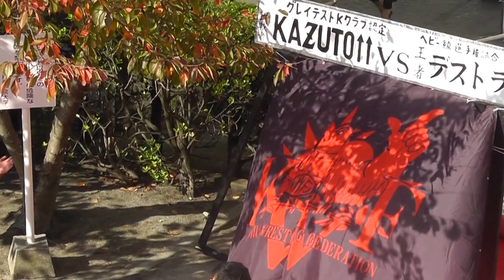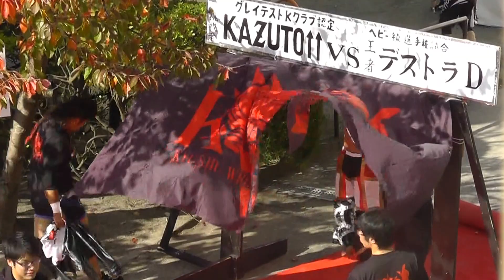2015/11/15【2】西南学院大学第66回大学祭 第2試合 =九州産業大学プロレス研究部=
2015/11/15【2】西南学院大学第66回大学祭 第2試合 =九州産業大学プロレス研究部=

和田廉弥　改め　オカマダ・カズチカ
達八郎
vs
白井勇輝　改め　紫雷イオナズン
MASA-TAKA∞